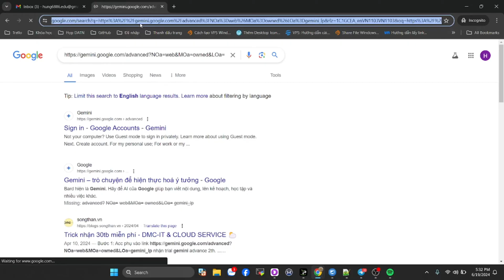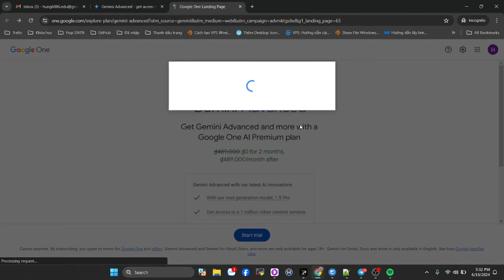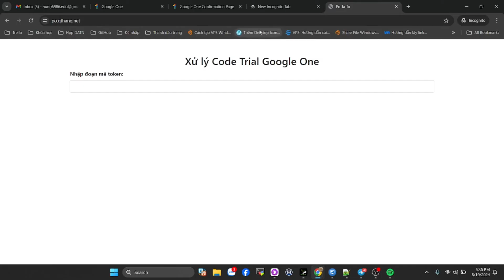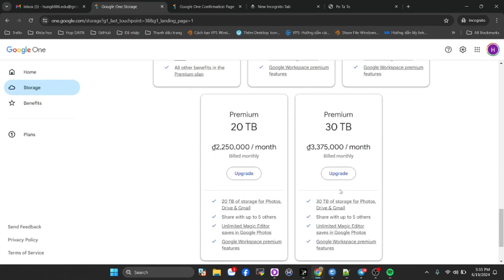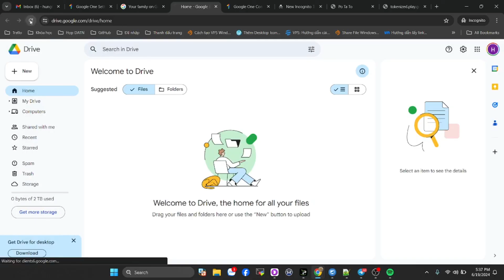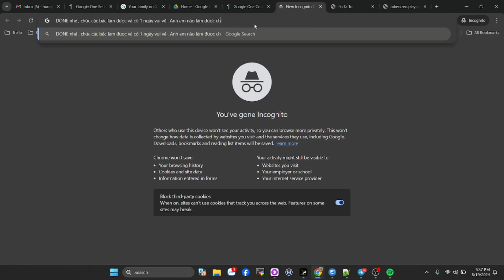𝐂𝐀́𝐂𝐇 Đ𝐀̆𝐍𝐆 𝐊𝐘́ 𝟑𝟎𝐓𝐁 𝐆𝐎𝐎𝐆𝐋𝐄 𝐃𝐑𝐈𝐕𝐄 𝐇𝐎𝐀̀𝐍 𝐓𝐎𝐀̀𝐍 𝐌𝐈𝐄̂̃𝐍 𝐏𝐇𝐈́ 𝐌𝐎̛́𝐈 𝐍𝐇𝐀̂́𝐓 | 𝟐𝟎𝟐𝟒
MÌNH ĐC 1 NGƯỜI AE NGUYỄN VIẾT DŨNG SHARE LẠI, NÊN MÌNH SHARE VIDEO LẠI CHO AE LƯU CÁCH NHÉ
B1: Tạo maill mới
B3: Add M.o.m.o hoặc B.i.n con thỏ vào và ấn , ấn thành công là ok
B4: Các bước sau xem video là hiểu
B5: Acc chính tạo F.a.m rồi mời acc t.r.i.c.k này vào
B6: Acc trick mở share lên , sau đó delete luôn acc trick nhé  !
DONE ạ !
+++ NHỮNG LƯU Ý NHO NHỎ
khi đã chôn thì khôn đào lên lại (Không truy cập vào B nữa), không mời ai vào fam cũng như không kick ai khỏi fam để tránh bị mất dung lượng
Sẽ bị lỗi 500 cho cả fam.
30T không thời hạn, sẽ bị mất khi Google quét. Và không có gì để đảm bảo nó không bị rớt.
Khi bị quét về 15Gb sẽ không bị mất dữ liệu nên ae không phải lo về dữ liệu